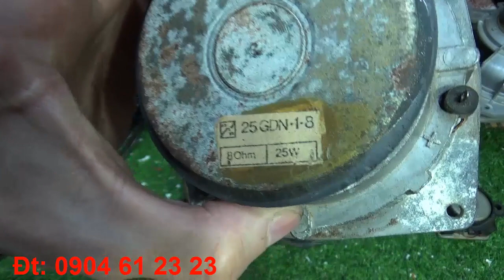Bass Cổ Nga Ngố, Bass Nhật Yamaha, Bass 10cm, tép 7cm xịn. đt: 0904612323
Bass Cổ Nga Ngố, Bass Nhật Yamaha, Bass 10cm, tép 7cm xịn. đt: 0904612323. Huấn audio chuyên mổ sẻ loa bãi xịn: bmb bãi, bose bãi, âm ly bãi. Anh em vào xem rồi ủng hộ kênh bằng cách ấn đăng ký, like, chia sẻ xin cảm ơn. Anh em cần mua loa bãi xịn: bmb cs 455, bmb cs 450, bmb cs 300v, bose 301 seri 2, bose 301 seri 3, loa jbl, âm ly jarguar pa 506n, pa 203n, đẩy...Đc: 316 Tây Mỗ, Từ Liêm, Hà Nội đt: 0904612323. web